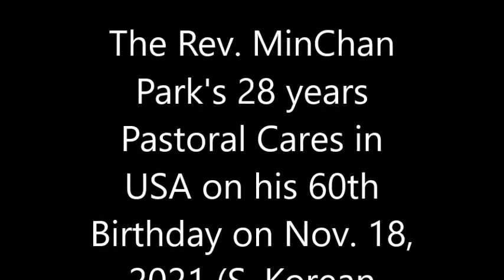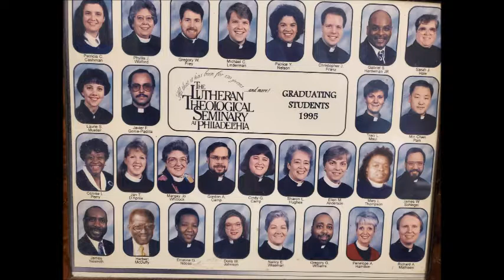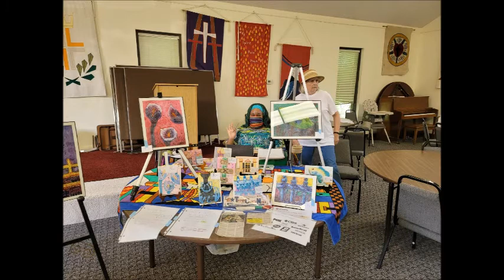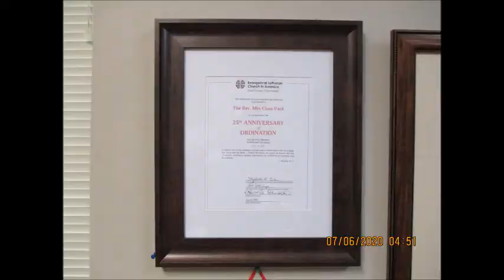The Rev. MinChan Park(STM)' 28yrs Pastoral Cares in USA on his 60th Birthday Nov 18, 2021